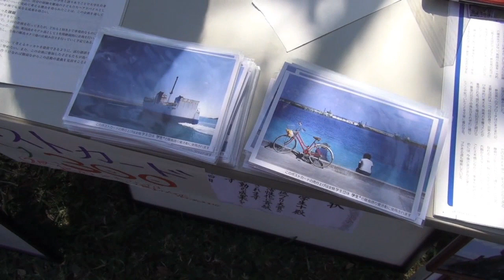第14回 識名園友遊会 （那覇市）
2012年11月25日
案内親方- 識名園めぐり
寄宮太鼓
沖縄芸術大学演舞